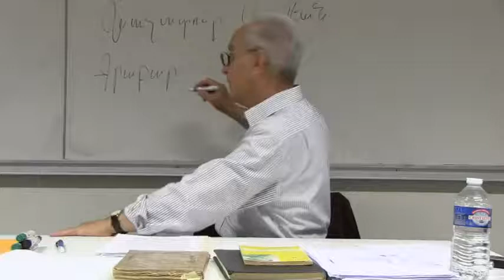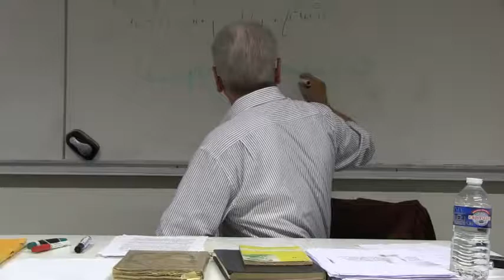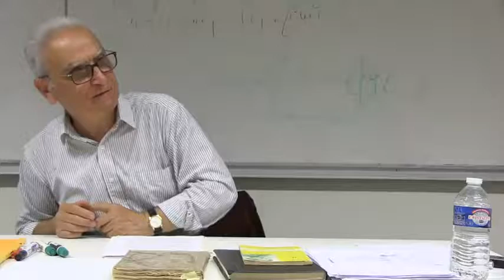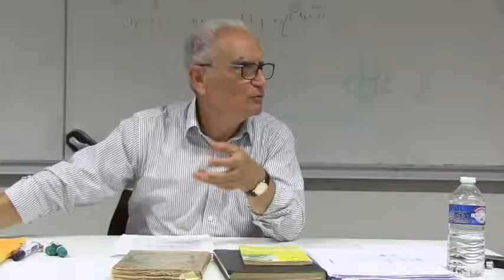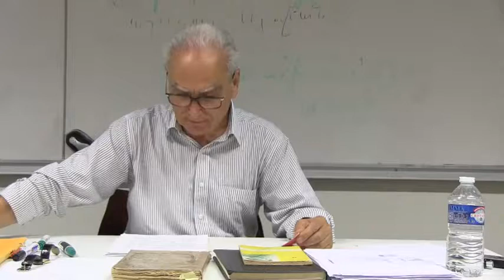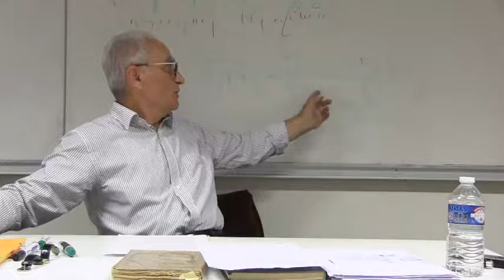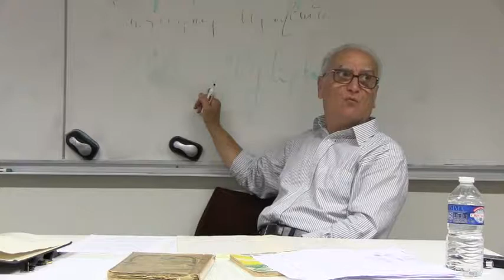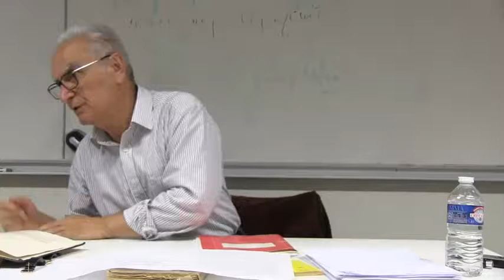Krikor Beledian – Inalco 2017/2018 - La littérature en Arménie - 1900-1940 - 1/9 - 27/09/2017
La littérature en Arménie - 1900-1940
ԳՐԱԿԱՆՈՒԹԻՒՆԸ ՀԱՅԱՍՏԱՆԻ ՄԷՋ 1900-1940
Cours n°1 / Դաս 1
Introduction-la littérature avant Vahan Térian
Արեւելահայ գրականութիւնը մինչեւ Վահան Տէրեան